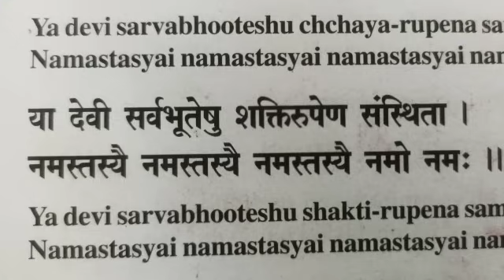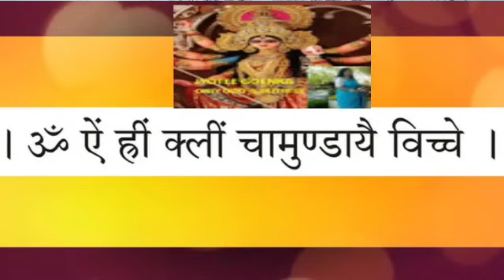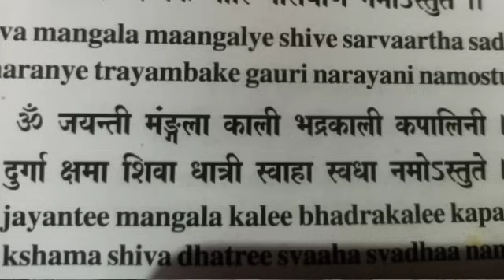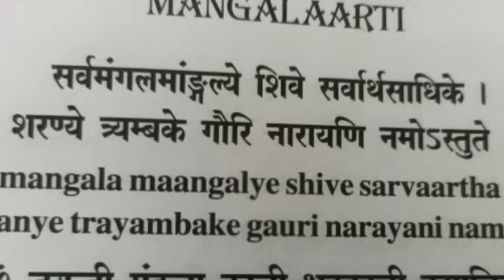नवरात्रीमध्ये संचाराची शक्ती कशी वाढवायची? संचार मोकळा कसा करायचा?ghatasthapana